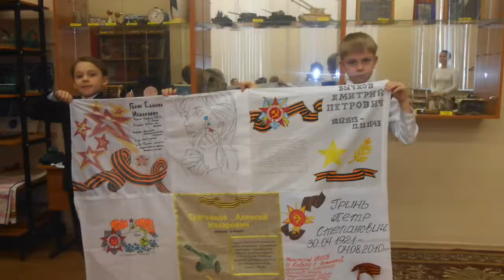Музей ГБОУ ЦО №1858 & Проект Мультфильм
Проект о ВОв и Музей ГБОУ ЦО №1858